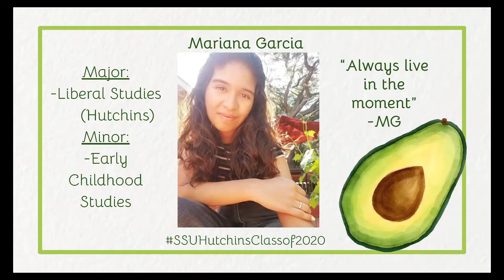Mariana's Farewell and Toast for 2020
Here's a great example of a graduation video clip and slide!

Please submit your own personal and creative video or slide.